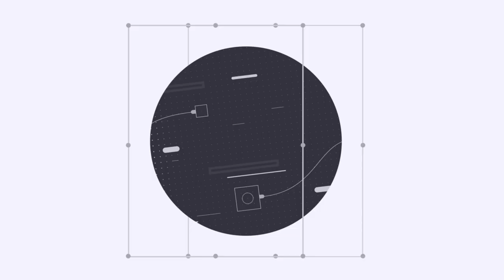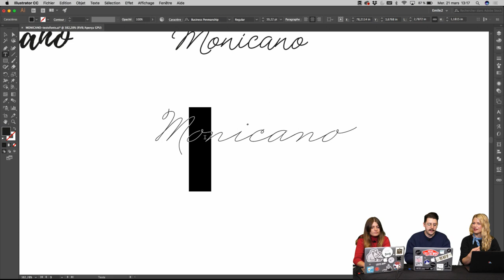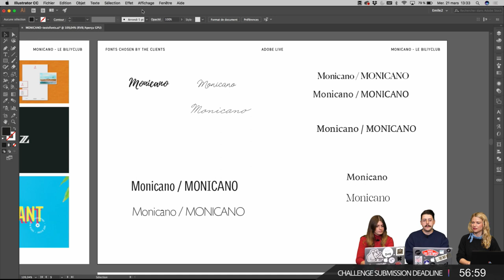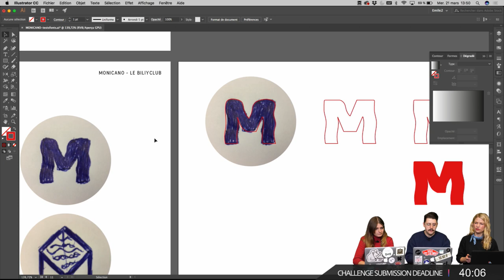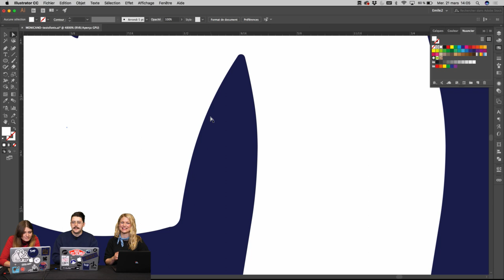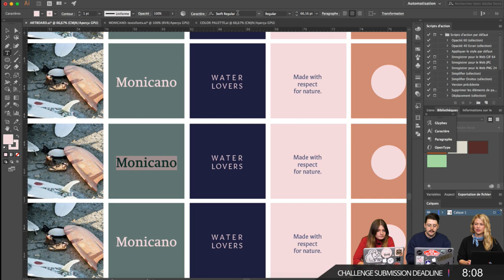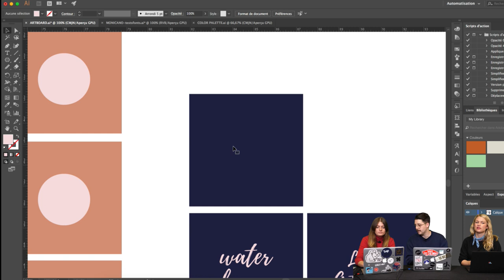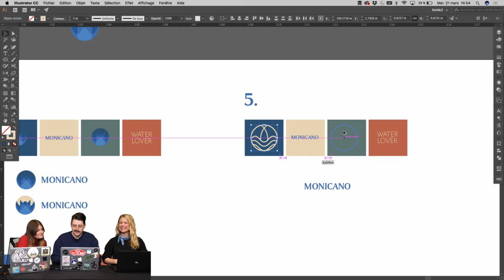Live Graphic Design with Véronique Lafortune & Emile Lord Ayotte - 2 of 3 | Adobe Creative Cloud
Join graphic designers Véronique Lafortune and Emile Lord Ayotte on Adobe Live as they develop the brand identity for a real swimwear company called Monicano. Today, they will sketch and finish a final logo design in Illustrator CC.

Véronique and Emile work at Le Billyclub in Montreal as graphic designers. Véronique is a graphic designer & art director and Emile is a graphic designer & visual communication designer!

Recap & Feedback by the client: 2:55
Work on logo begins: 37:15
Hotkey/shortcut for changing the Leading and Kerning of a font: 1:13:25
Finding matching fonts: 1:18:40